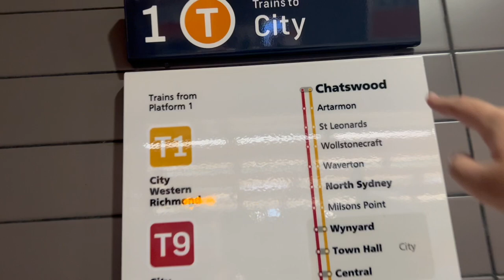First Day in Sydney as an International Student | Unboxing Tech Supplies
This video is about my first day in Sydney as an International Student.

I took my first train ride on my first day in Sydney as an international student. Moreover, I got my MacBook Air as well as AirPods Pro from Apple Store, George Street on my first day in Sydney as an International Student. So this video involves me unboxing the products and giving first impressions on my first day in Sydney as an International Student